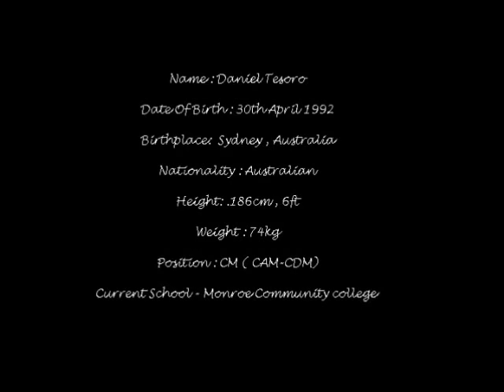Highlights Daniel Tesoro